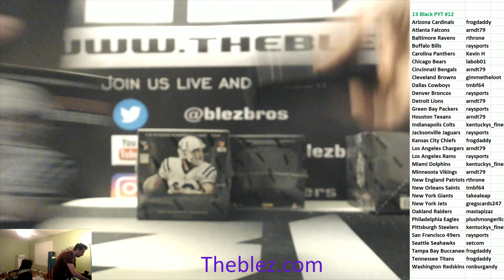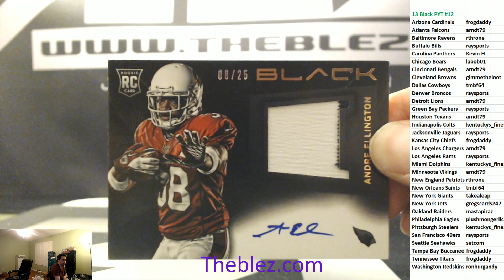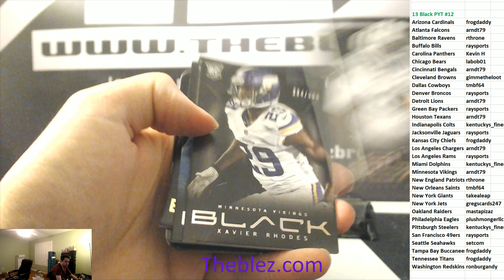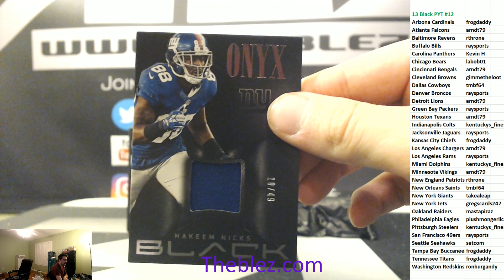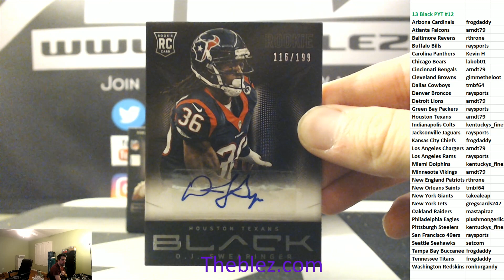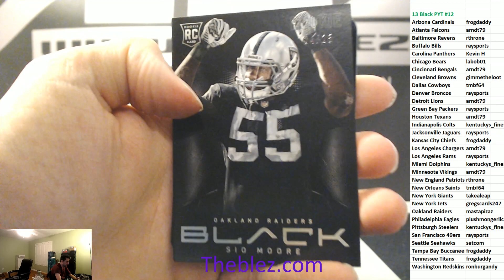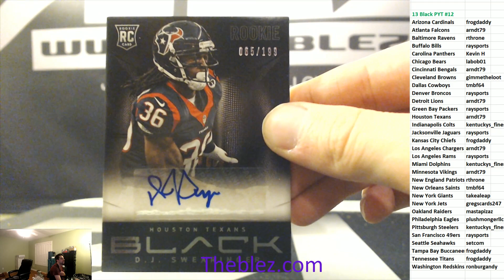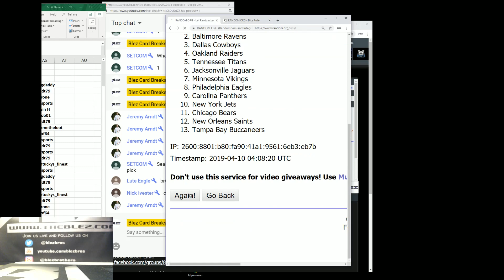2013 Panini Black Football Case Break PYT #12